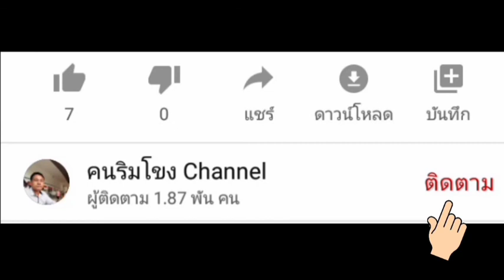ทำบล็อกปูพื้น EP.5 งานDIY (กิจกรรมของสามหนุ่มทีมงานคุณภาพ)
วันนี้ นำพาทุกท่านมาดูการทำบล็อกปูพื้นของทีมงานศิษย์วัดครับผม
คลิป2ที่สมบูรณ์แบบครับ
ขอบคุณ FC ทุกท่านที่ติดตามรับชมครับผม ผิดพลาดประการใดขอน้อมรับคำติชมครับ สำหรับร้านค้าที่ต้องการให้ช่วยประชาสัมพันธ์ลงโฆษณา ให้ติดต่อผมที่ ไลน์ไอดี @pannupong2524 หรือ โทร ได้เลยครับผม
บล๊อกปูพื้นแนะนำแบบที่1
บล๊อกปูพื้นแนะนำแบบที่2